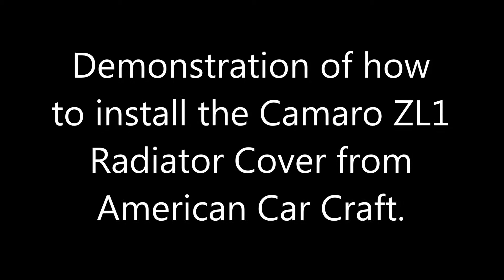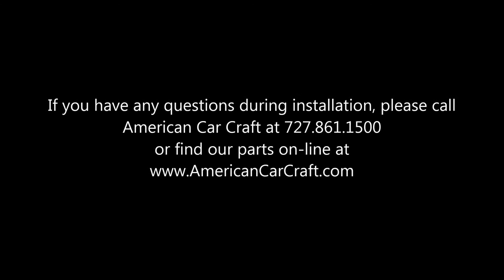ZL1 Camaro Radiator Cover Installation from American Car Craft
American Car Craft is a design company dedicated to developing unique high quality products. With more than thirty years of experience customizing Hot Rods, Exotic cars, Limousines, Classics and Modern Muscle, American Car Craft has what you need to create a show winner! If we don't, bring your car in and we will make it for you.